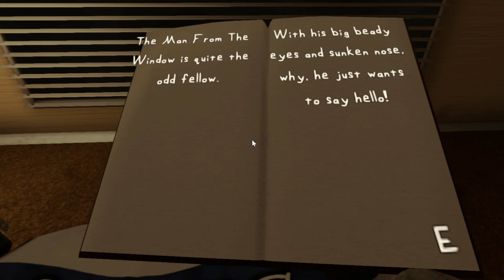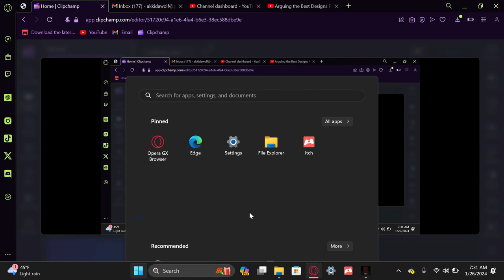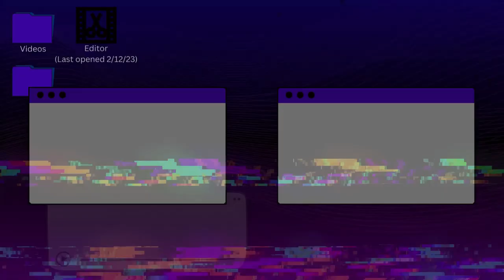He is watching us -The Man From the Window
Your son brings home a cursed book, and now you have to deal with the problem